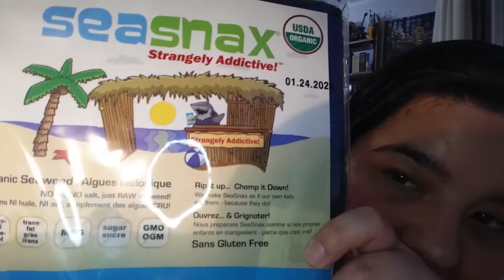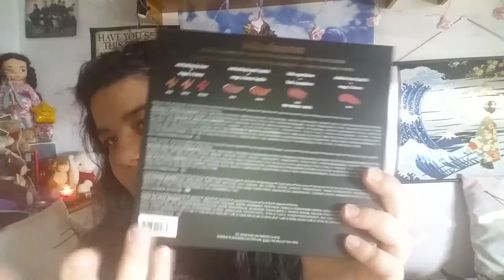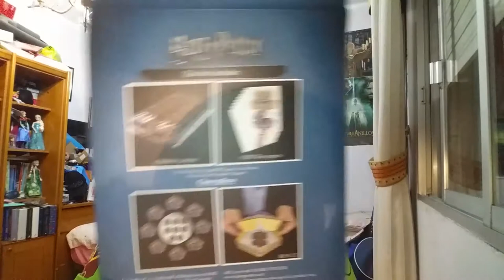Super Haul: mayo, junio, julio 2018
Como tenía pendientes montones de clips de hauls, he decidido sacar todos ya juntos en un gran vídeo. Es largo así que poneros cómodos o verlo por partes.